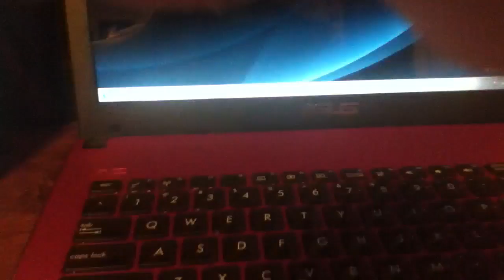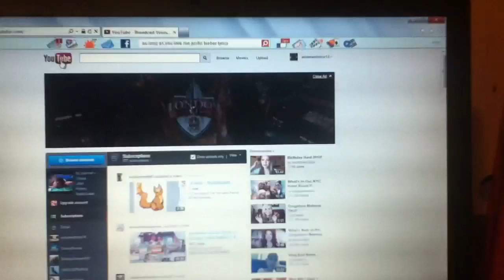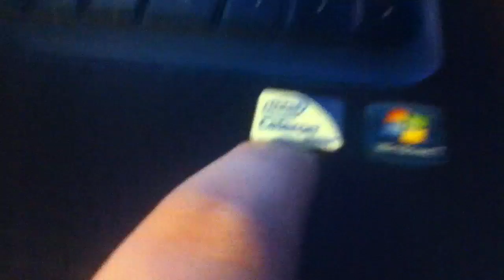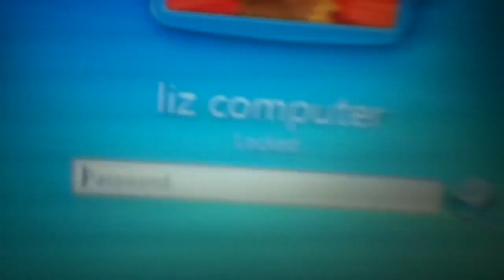My new computer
It's cool right?